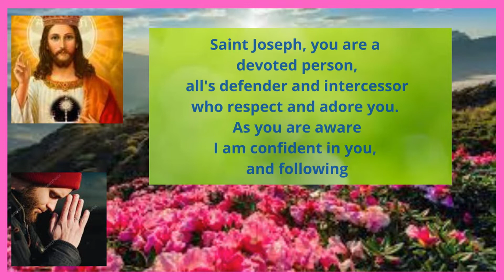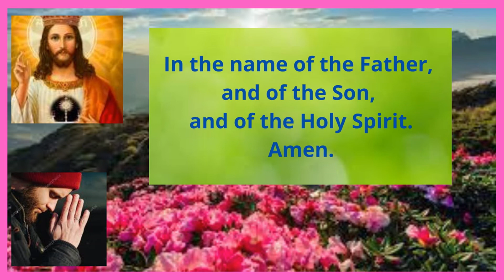Saint Joseph Novena Prayer - (Day 6)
This jazz tutorial is an overview of Barry Harris' harmonic principles, and  describes the way he derives the four important chord types and their scales. It includes an appendix with musical examples using these chords and scales, written for the piano.

Please Visit the Websites if you Want to Register.
 1. Tube Mastery and Monetization by Matt Par

 2. The Music Production Guide - E Book for music producers

 3. Piano Lessons - Self Paced Online Course

 4. Learn the Guitar | Beginners Guide to Playing the Guitar

 5. Piano Mastery

 6. Jazz Dancing - Perfect Choice For Fun And Good Health

 7. Lottery Defeater Software

 8.Lottery Increaser
   This is a 100% true and crafted offer using a REAL 7 time lottery winner Richard Lustig!

 9. Forex Spectrum - Highly Converting Forex Product

 10. Instagram Millions Guide
    A STEP BY STEP GUIDE FROM 0 to 100K FOLLOWERS ON INSTAGRAM
    Whats in the ebook:

 11.Instapreneur Secrets
    The most valuable eBook to learn about Instagram growth and monetization!

 12.Rags to Riches - Instagram Growth Strategies
    The top instragram growth tool. All condensed, easy to use
    step by step program, to grow Your instagram account.
    Whether you are starting out, or have been using instagram
    for years, there is a lot to learn from this program.

 13. 200 Social Media Marketing Tactics
     Marketing Tips To Increase Your Followers,
Build Credibility and Gain More Customers.

 14. Complete Set for Voice Development

 15. The Defense Bracelet
     PRODUCT INFORMATION
     Its a copper magnetic bracelet that promotes healing

16. Copies Orders from MetaTrader to InteractiveBrokers
    MetaTrader 4/5 account required and InteractiveBrokers
     account required.
    Both accounts can be demo or live.

17. Popular Project Management Template Set with high demand
   Buyers receive an email immediately after purchase with

18. Templates for daily and monthly project progress and status
    Buyers receive an email immediately after purchase

19. Forex Mentorship & Linking System

  Greetings, Brothers & Sisters.
  You can support this ministry by donating here:
  Please send money to
  It will be quite helpful,
  Good Luck!  & Godspeed!